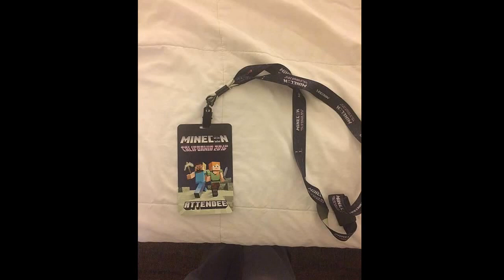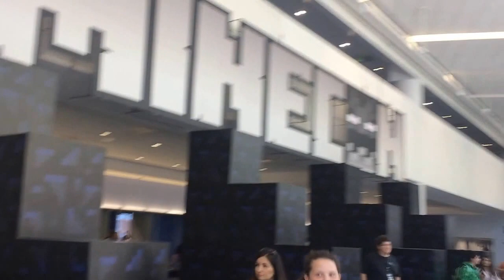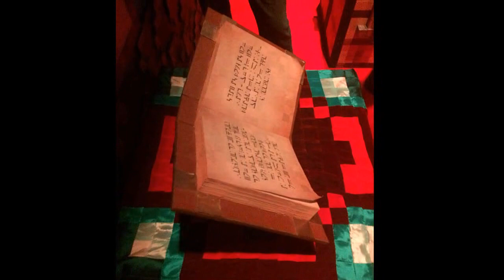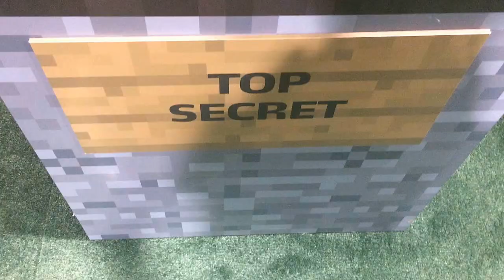Minecon 2016 Day 1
Hey guys and welcome to the first day of minecon 2016 in today's video we went to the opening show then we went to explore a little and we came across minecraft in VR i played it and it was the coolest thing ever if you are at minecon and you haven't played it yet you have to do it!! We also saw Stampy and Squid i saw Ant Venom but i didnt get him in the video im so sorry if i see him tomorrow then i will get him in my video thanks make sure you leave a like and subscribe for tomorrows video!!

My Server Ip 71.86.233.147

Channels

Friend me on Playstaion matthom66

Socail Media